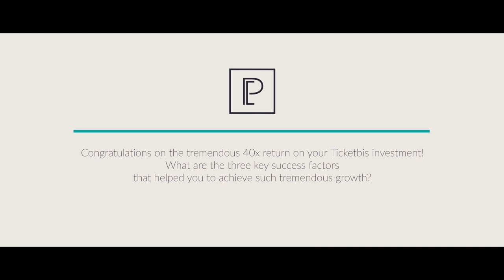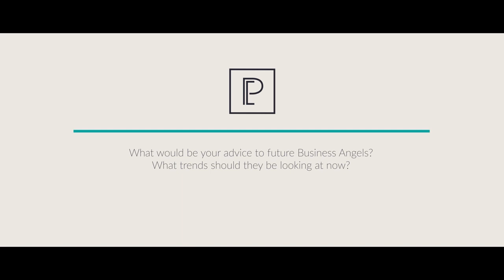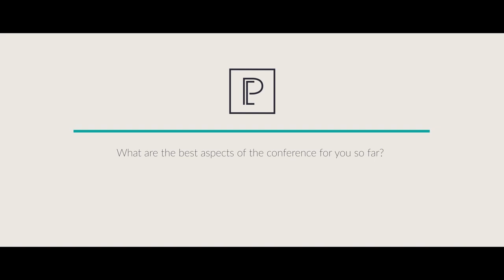Interview with Eneko Knörr, angel investor: how he invests in startups and his view of the ecosystem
Eneko Knörr, business angel, was a speaker at the Iberian Private Equity conference in Madrid. In this short interview, he explains how he made a 40x return after selling Ticketbis (he was an early investor) to eBay, in of the biggest exits in Spain. He also shares his view on the startup ecosystem in Spain and Portugal. In his opinion, as an early stage startup investor, dealflow is a key factor, and he says that as he is very well connected to the best known Spanish entrepreneurs and investors, we manages to get into the best deals.
He also gives advice to people that want to start angel investing.